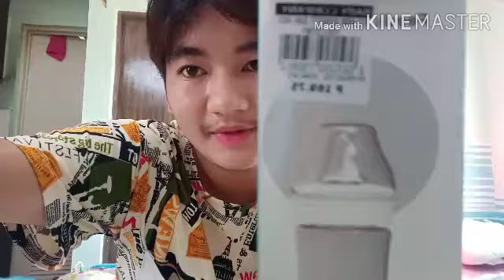TRY ON HAUL CLOTHES FOR BABY | KHALOG TV